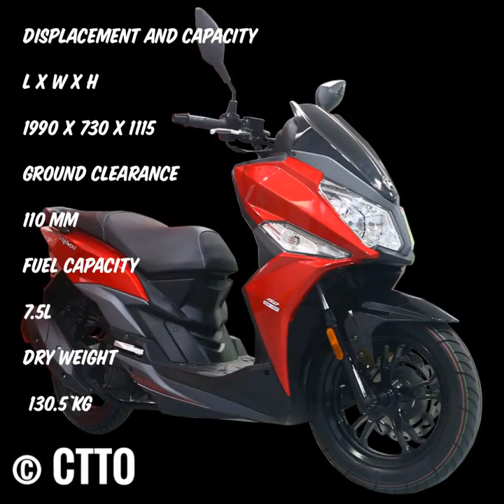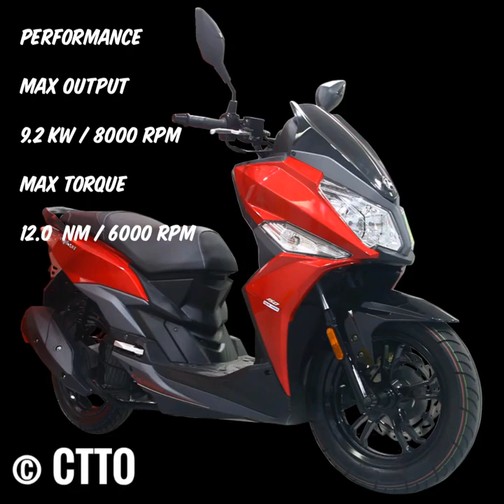SYM CRUISYM 150cc walkaround l Moi Tv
Alternative to YAMAHA NMAX and HONDA PCX